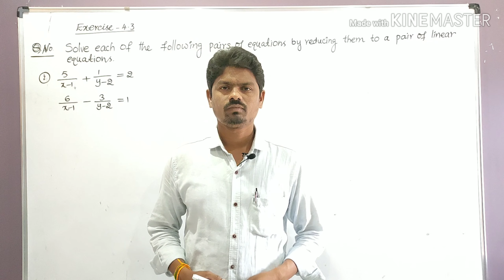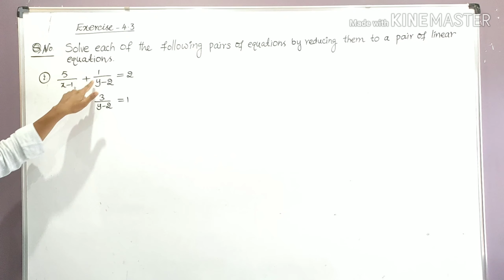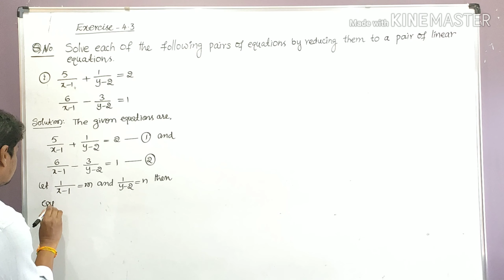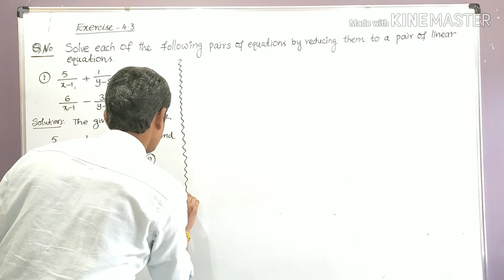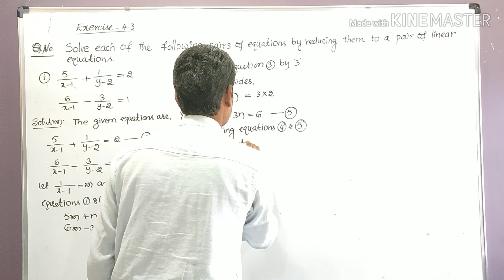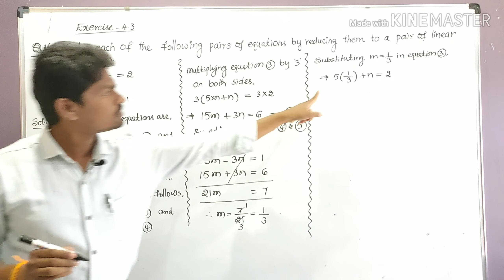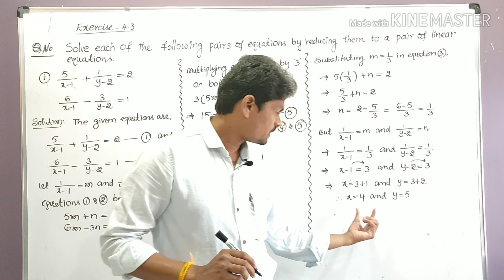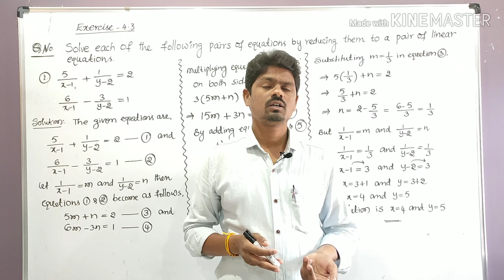Solution for Equations reducible to A Pair of Linear Equations.